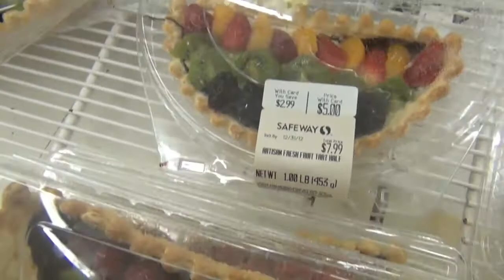EL FIN DEL MUNDO